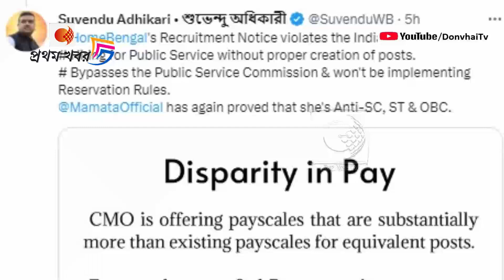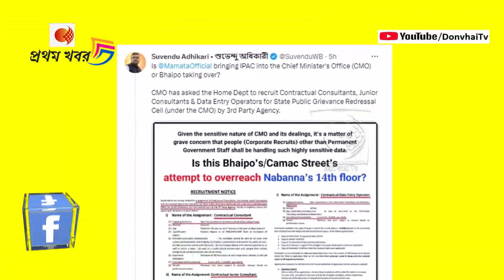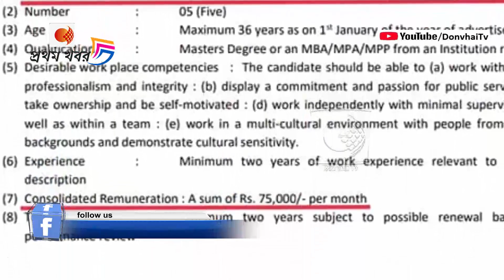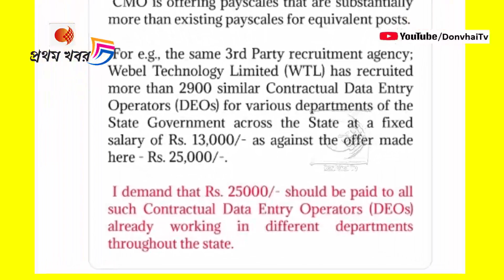মমতা বন্দ্যোপাধ্যায় কি নিজের অফিসে আইপ্যাককে নিয়ে এসেছেন,নাকি ভাইপো দায়িত্ব নিচ্ছে !তোপ শুভেন্দুর!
‘চোর’ বললেও ভয় না পেয়ে বুক চিতিয়ে তৃণমূল করুন!পরোক্ষভাবে মমতা ব্যানার্জী কি স্বীকার করলেন TMC চোর !দেখুন ভিডিওটি

চোরকে তো মানুষ চোর বলবেই ! আল্লাহর কসম আমি থাকলে শওকতকে গাছে বাধতাম !

দলবদলুরা কোন দলে বলুন !আজকে ডেপুটেশন দিয়ে গেলাম,এরপর মিছিল নিয়ে আসবো !হুমকি শুভেন্দু অধিকারীর !দেখুন ভিডিওটি

জিতেন্দ্র তিওয়ারিকে জেলে না রাখলে আসানসোলে সুবিধা করতে পারছেনা তৃণমূল নেতারা !তোপ লকেট চ্যাটার্জির !দেখুন ভিডিওটি

আমার কোনো অভাব নেই যে আমাকে তৃণমূলে যোগদান করতে হবে !কড়া জবাব কংগ্রেস বিধায়ক বায়রন বিশ্বাসের !দেখুন ভিডিওটি